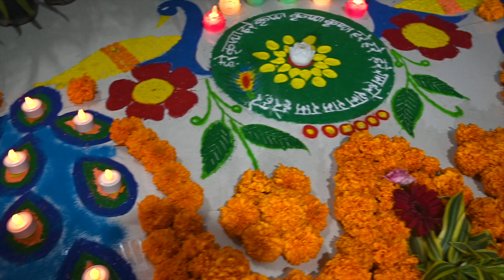ISKCON Vishal Nagar Opening Ceremony - 4K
ISKCON Vishal Nagar Opening Ceremony
Credits: Studio 1, Pune